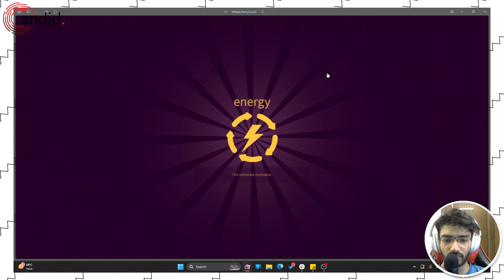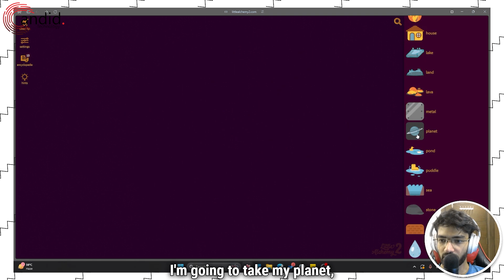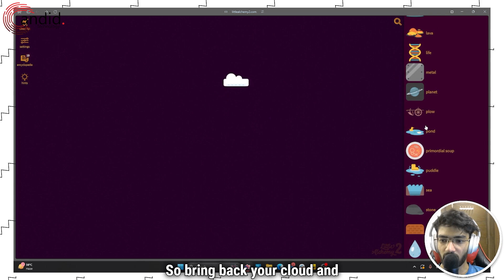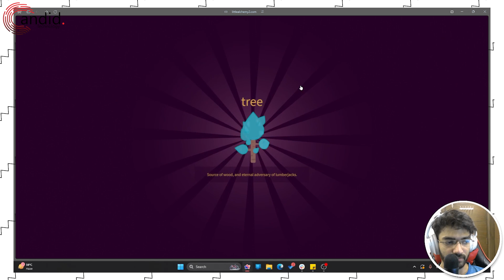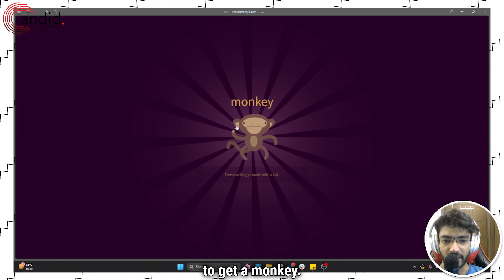How to make a Monkey in Little Alchemy 2?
Here is how to make a Monkey in Little Alchemy 2.